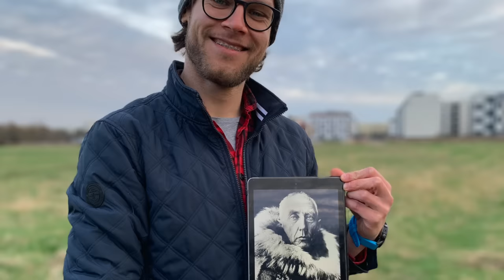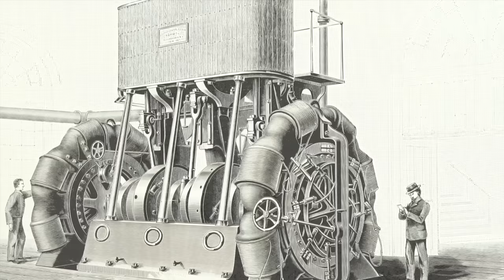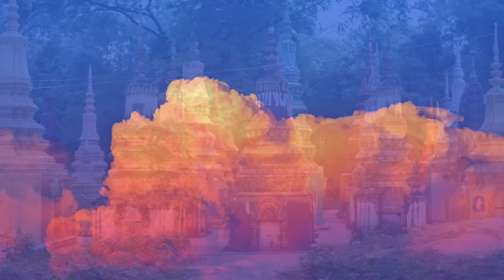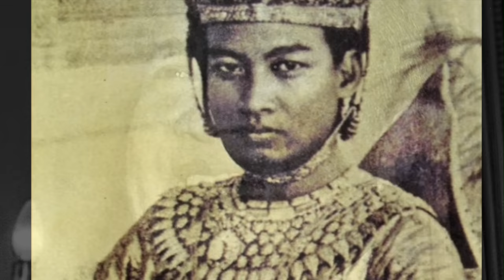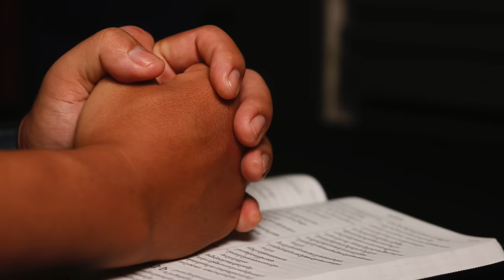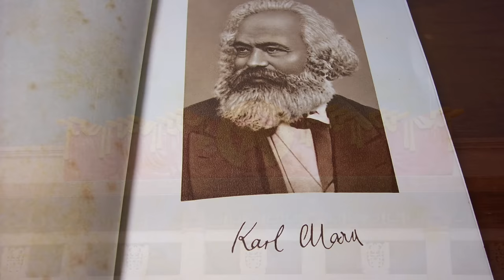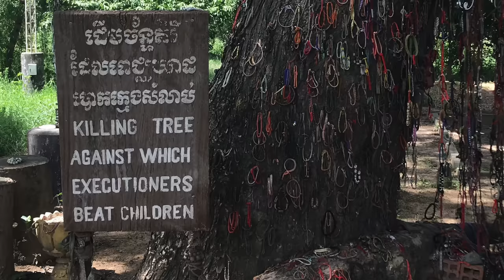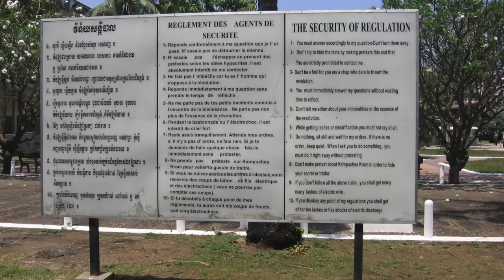Kambodża - Od Imperium, do Apokalipsy! Złoty Wiek Khmerów, Kolonia, Zew Wolności i Czerwony Koszmar.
Kambodża, ta tajemnicza kraina o bogatej historii, przyciąga uwagę jak magnes. Zaglądając się w przeszłość tego kraju, odkrywamy fascynujący świat, gdzie imperium Khmerów rozkwitało niczym kwiat lotosu, świadcząc o potędze i kreatywności starożytnych społeczeństw. Następnie, przemierzając mroczne korytarze kolonializmu, dostrzegamy strugę zmian, jaką pozostawili za sobą kolonizatorzy, przekształcając Kambodżę we francuski protektorat. Dalej, widzimy ostrożny taniec króla Sihanouka, który przez lata starał się zachować neutralność i nie zwaśnić z żadną ze stron Zimnej Wojny. Wreszcie, na scenie pojawia się tragiczny dramat Czerwonych Khmerów i Pol Pota, przynosząc wieści, które zszokowały świat.

Historia Kambodży to fascynujące połączenie chwały i tragedii, pełne życiowych lekcji, które powinniśmy cenić i zrozumieć.

Dlatego dziś zapraszam was na podróż przez wieki. Odkryjemy fascynującą historię Kambodży w tym kompleksowym, wielowątkowym odcinku podcastu historycznego. Przeniesiemy się od czasów potężnego Imperium Khmerów, dalej przez wpływ francuskiego protektoratu, aż po współczesność. Zanurzymy się w życie króla Sihanouka, Lon Nola i niesławne rządy Czerwonych Khmerów pod wodzą Pol Pota. Wspólnie zobaczymy, jak te wydarzenia ukształtowały Kambodżę i jej mieszkańców oraz jak wpłynęły na jej dziedzictwo kulturowe.

Uwagi:
1/ Odcinek nie zawiera trudnych w odbiorze opisów ani wizerunków czy fotografii. Wszystko jest przyjazne dla młodszych pasjonatów historii.

2/ To nie odcinek o samym Pol Pocie i Czerwonych Khmerach – to odcinek, w którym wychodzę z odległych wieków i tłumaczę, jak splot wydarzeń poskutkował latami 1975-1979. Tylko tak możemy zrozumieć i  zaangażować się w historię kraju Khmerów.

0:00 Wstęp
8:18 Podziękowanie dla Patronów
10:20 Rozpoczęcie opowieści – preludium
16:24 Kolonializm i Industrializm – dwie siły, które ukształtowały nowożytność
22:53 Rewolucja przemysłowa
26:51 Rewolucja przemysłowa zasila Nowy Imperializm
30:33 Karabin Maxim
32:13 Medycyna kolonialna
33:50 Czarne aspekty kolonizacji w XIX i XX wieku
39:31 Zagadka
45:20 Kambodża – początek
47:40 Khmerowie – ludność Kambodży
53:40 Francuski Protektorat
59:13 Kolonialna Gospodarka Kambodży
1:02:51 Zew Nacjonalizmu
1:07:18 II WŚ, Francja i Kambodża
1:14:38 Podsumowanie – od antyku, do 1945
1:17:25 Sihanouk i początek walki o niepodległość. Khmer Issarak, Viet Minh.
1:27:20 Sihanouk i próby pogodzenia sprzecznych interesów
1:32:28 Jakim władcą był Sihanouk?
1:40:48 Lewica w Kambodży
1:46:43 Paryska Grupa Studencka
1:53:42 Poznajcie Pol Pota
1:59:23 Powrót Pol Pota do Kambodży
2:03:05 Dlaczego Czerwoni Khmerzy walczyli z Sihanoukiem?
2:06:19 1970, Lon Nol i Zamach stanu
2:11:06 Bombardowanie dywanowe Kambodży
2:17:21 Podsumowanie – Kambodża od antyku, do przedednia Czerwonych Khmerów
2:21:49 Poglądy Czerwonych Khmerów
2:29:05 Czerwoni Khmerzy wkraczają do Phnom Penh
2:32:19 Pola Śmierci
2:35:17 Choeung Ek
2:39:25 Rok Zero, Okulary
2:43:47 Życie codzienne pod rządami Pol Pota
2:48:29 Tarcia wewnątrz partii
2:51:32 Wewnętrzna czystka: Tuol Sleng
2:56:18 Upadek Czerwonych Khmerów
3:03:09 Ostatnie dni Pol Pota
3:06:42 Ostatni rozdział historii
3:13:49 Zakończenie